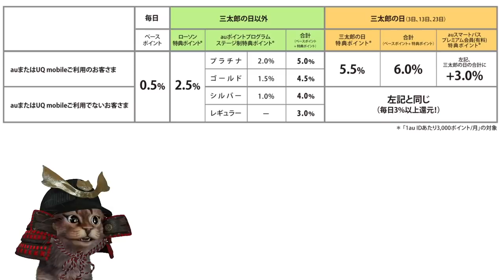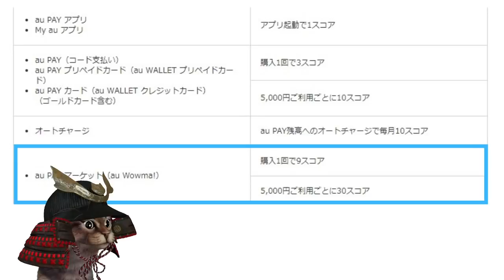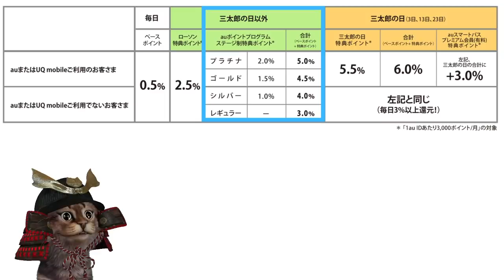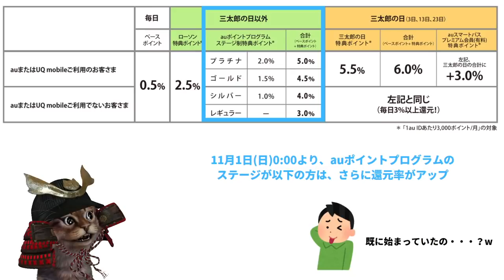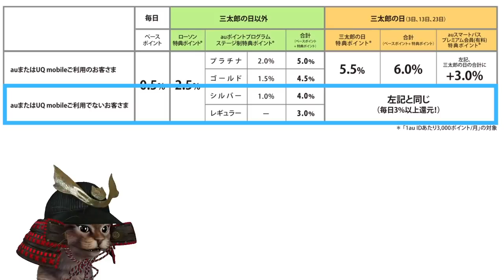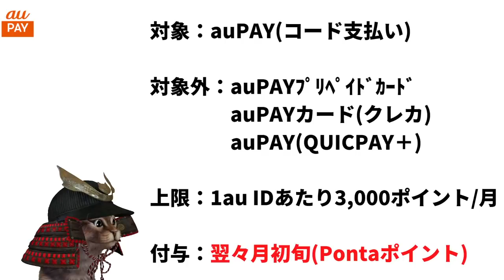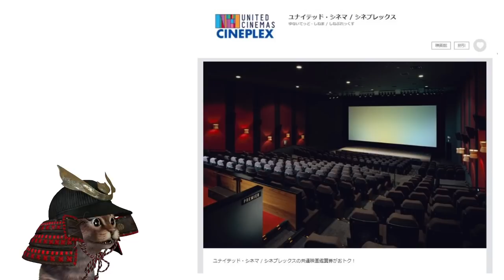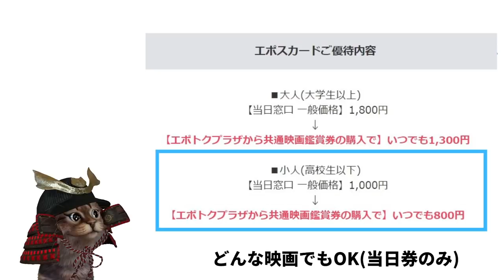auPAY×ローソン生活応援企画！Pontaポイント3％還元＋auポイントプログラムで還元率アップなど変更点含め解説！お試し引換券祭りの情報も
【PR】 auPAY×ローソン生活応援企画3％還元

~動画もくじ~
00:00   オープニング
00:36   キャンペーン解説
07:17   お試し引換券祭り情報
08:55   おまけ

使用機材
マイク：Rode NT1A
キャプチャーボード：I-O DATA GV-USB3
オーディオインターフェース：YAMAHA AG03